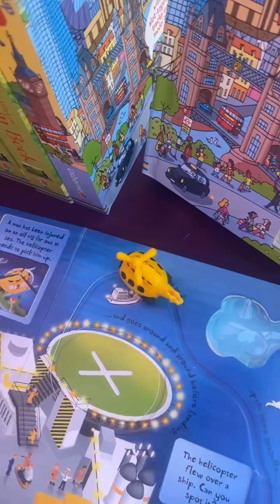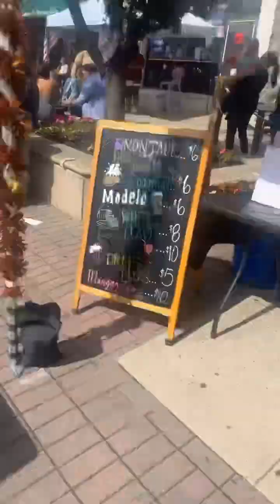Street fair in Massapequa park and Liz’s day in floral park